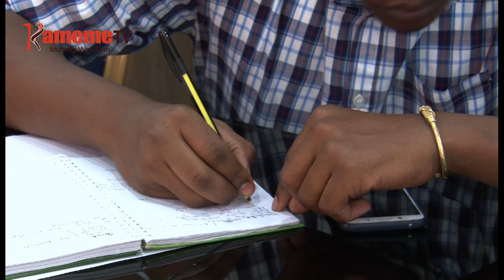Uthuthuria kwonania arutwo aingi monanaga kimwiri kuuma miaka 13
Gicunji kia mirongo itandatu na mugwanja hari igana kia arutwo  a thukuru cia secondary  mahuthagira ihinda riao ria rutha unyui-ini wa njohi na ndawa cia kurebia.
Uu ni kuringana na uthuthuria uria utabanitio ni gikundi gia TIFA kaunti-ini ya Kiambu na Nairobi  gatagati-ini ga tariki 25  mweri wa mwambiririo na tariki 3 mweri wa kana mwaka uyu.
Maina wa Mwangi na uhoro makiria.